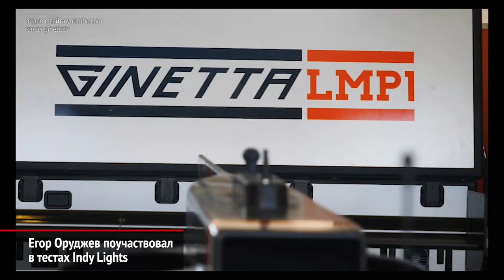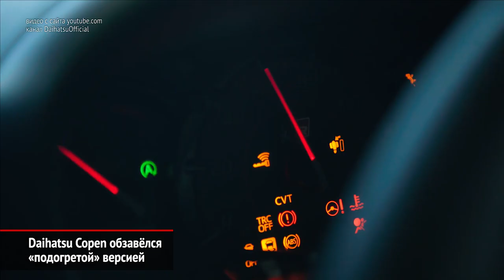Daihatsu Copen GR Sport, Сидоркова в W Series, Оруджев на тестах Indy Lights | Новости с колёс №573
Пилот программы SMP Racing Егор Оруджев принял участие в предсезонных тестах североамериканской серии Indy Lights, которые прошли на автодроме в Индианаполисе.
Пилот молодёжной программы SMP Racing Ирина Сидоркова была выбрана организаторами женской гоночной серии для участия в сезоне 2020 года.
Спортивное подразделение Тойоты — Gazoo Racing — занялось доработкой автомобилей Daihatsu. И первенцем программы оказался купе-родстер Дайхатсу Копен.